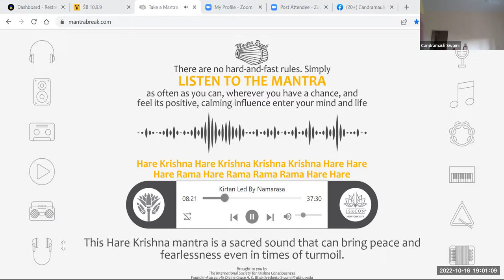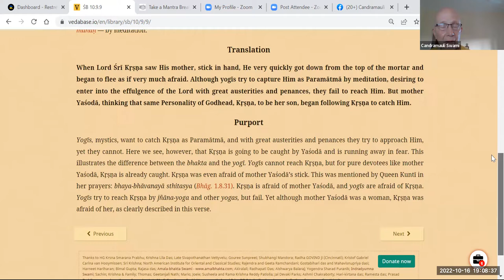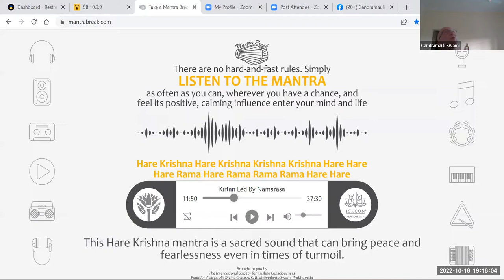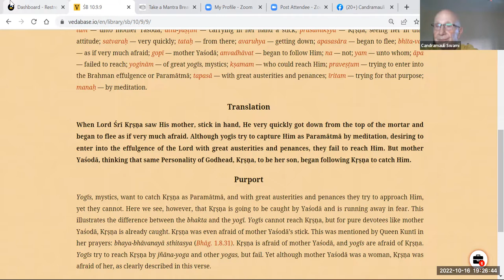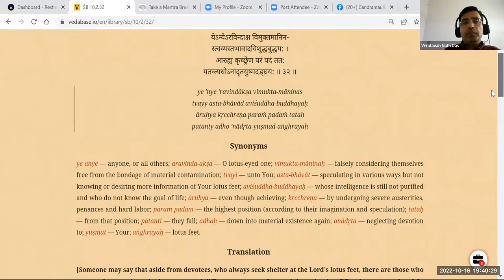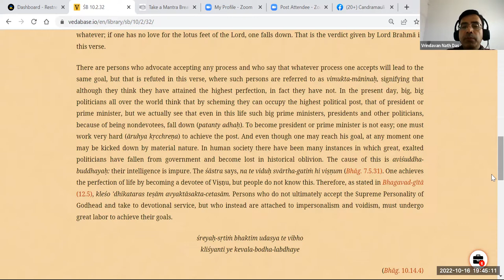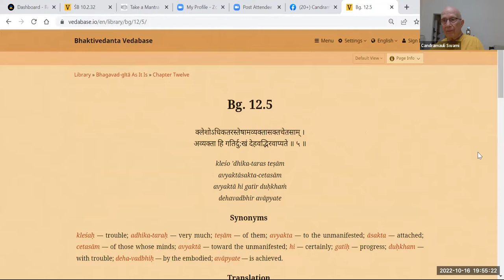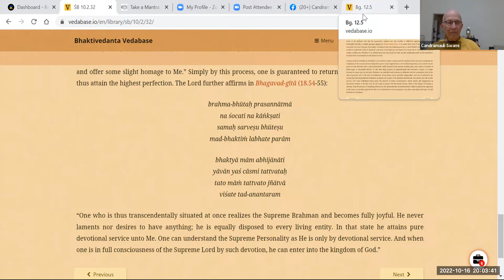HH Candramauli Swami - 2022.10.16 - SB 10.9.9 - Damodara pastime 4.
Topic: Damodara pastime Part 4.